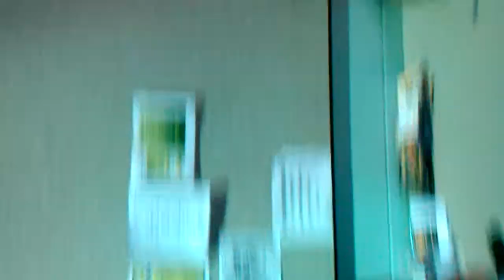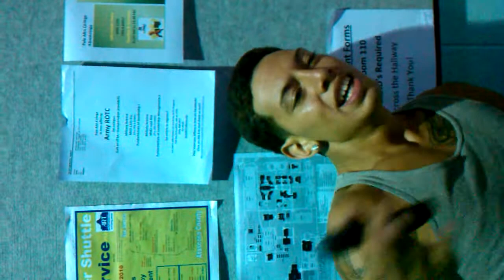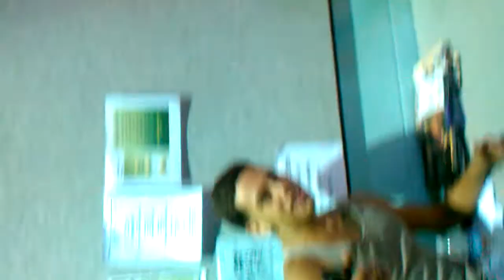J~Chav rippin shit at PAC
J~Chav aka Thug Nasty aka paulie d aka that f-n guy blessing yall non deserving youtubers with some fire